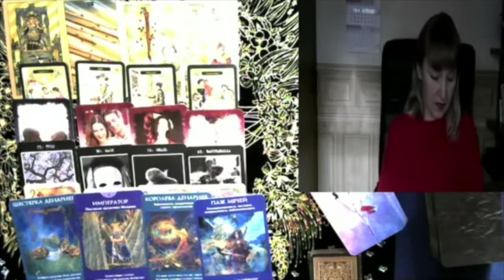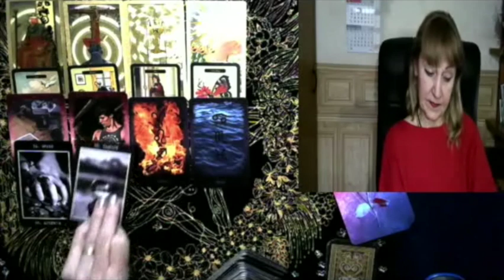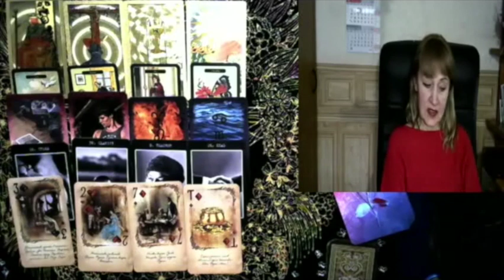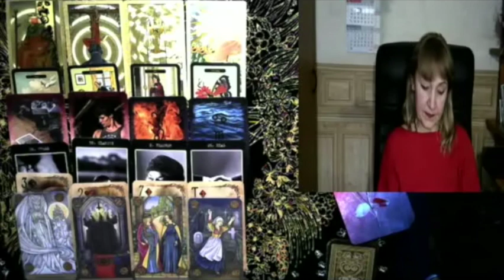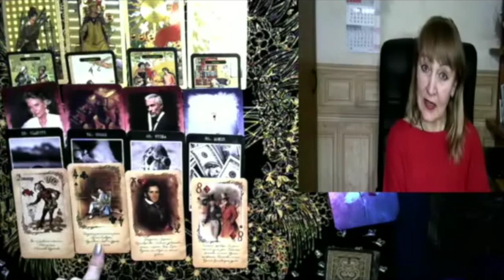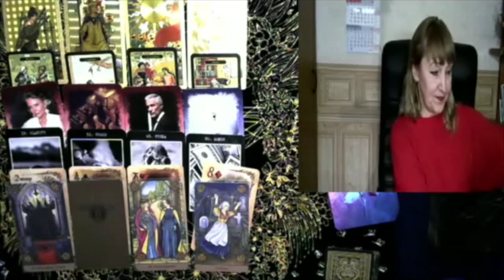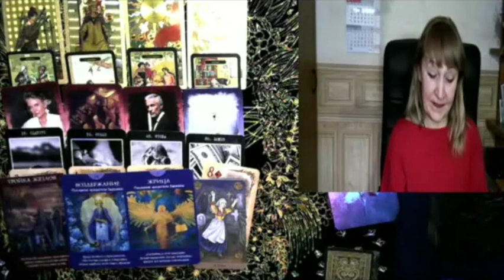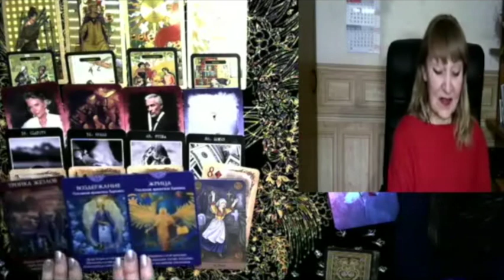SAGITTARIUS_CAPRICORN_AQUARIUS_JANUARY_10th_16th_2022_TAROT_HOROSCOPE_FORECAST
SAGITTARIUS  0:05
CAPRICORN  10:41
AQUARIUS.    20:00

FORECAST for January 10th - 16th 2022 for  SAGITTARIUS CAPRICORN and AQUARIUS